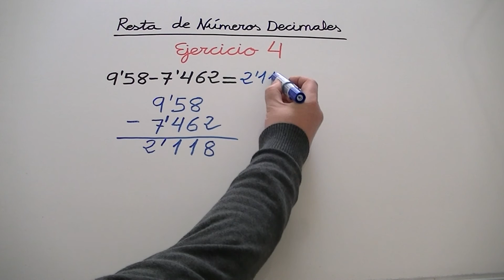Restar números decimales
Ejercicio 4.
Si quieres aprender a realizar más operaciones con números decimales, haz click en los siguientes enlaces: